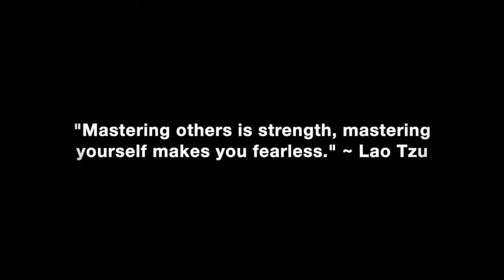If We Don’t Love Ourselves, We Won’t Allow Others To Love Us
Join this channel to get access to exclusive members only videos, full viewer questions podcasts & The 3% Man & Mastering Yourself Study Group Podcasts with the girls where we discuss the content of both books in depth:

Why you must love yourself first in order to allow others to love you.

In this video coaching newsletter I discuss an email from a viewer who is having trouble with the women he dates. They tend to want to become exclusive right away after meeting and often complain that he doesn’t reach out enough. They keep trying to reason with him that they should talk frequently. However, he’s not in the same place as they are and assumes it’s because they are young women in their 20’s. However, it’s clear that the women he’s attracting are very insecure, immature and needy. He asks my opinion.